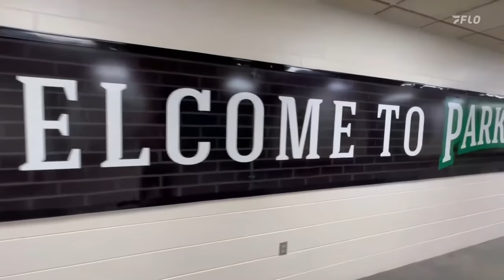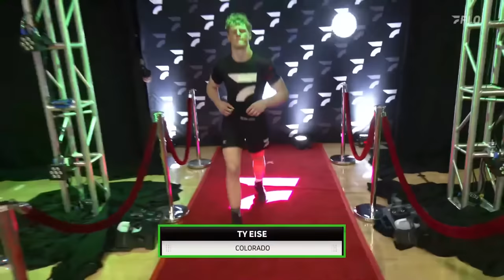2023 Who's Number One | FULL REPLAY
Girl's Card
2:00 Madison Nieuwenhuis, Michigan vs Rianne Murphy, Indiana
12:40 Taina Fernandez, Maryland vs Carley Ceshker, Wisconsin
18:00 Kaidance Gerg, Washington vs Valerie Hamilton, Illinois
30:40  Nebi Tsarni, Maryland vs May Prado, Georgia
40:30 Naomi Simon, Iowa vs Alexandria Alli, Ohio
44:20 Gabriella Gomez, Illinois vs Clare Booe, Florida
56:00 Isabella Marie Gonzales, California vs Karlee Brooks, Arizona
1:06:00 Everest Leydecker, Arizona vs Aubre Krazer, Pennsylvania
1:15:30 Haylie Jaffe, Pennsylvania vs Cadence Diduch, Illinois
1:25:15 Audrey Jimenez, Arizona vs Anaya Falcon, California

Boy's Card
1:35:00 Angelo Ferrari, Texas vs Ty Eise, Colorado
1:50:00 Pierson Manville, Pennsylvania vs Kollin Rath, Pennsylvania
2:05:00 Joe Sealey, Pennsylvania vs William Henckel, New Jersey
2:15:00 Christian Castillo, Arizona vs Paul Kenny, New Jersey
2:26:00 Ben Davino, Illinois vs Kyler Larkin, Arizona
2:37:00 Jax Forrest, Pennsylvania vs Jordyn Raney, Kentucky
2:50:00 Cody Merrill, California vs Sawyer Bartelt, Florida
3:00:00 Daniel Zepeda, California vs Bo Bassett, Pennsylvania
3:10:00 Anthony Knox, New Jersey vs Leo DeLuca, New Jersey
3:21:00 Aeoden Sinclair, Wisconsin vs Connor Mirasola, Wisconsin